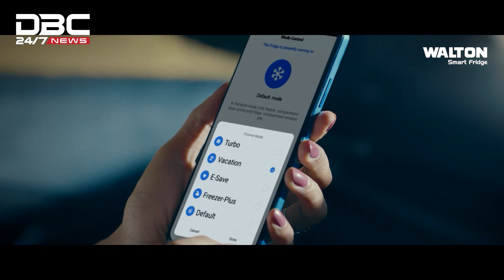বরিশাল মেডিক্যালে বিশেষজ্ঞ চিকিৎসক যোগদানের কিছুদিন পরই বদলি | DBC NEWS